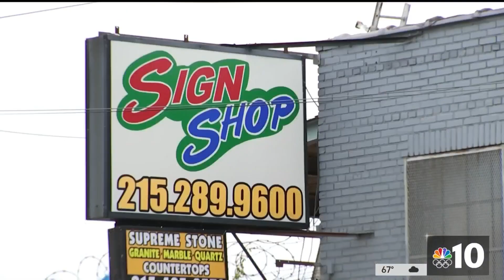Illegal Street Dumping Leads to Unsanitary Conditions in Harrowgate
Community groups in Philadelphia’s Harrowgate neighborhood are pushing for city leaders to help stop illegal street dumping that’s led to an unsightly and unsanitary mess in their area. NBC10’s Aaron Baskerville has the story.